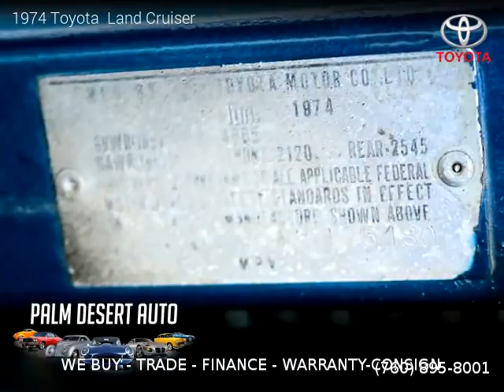1974 Toyota Land Cruiser - Palm Desert Auto Sales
Clean title, No Warranty, 59,110 miles, Manual, Black interior, SUV, RWD: Rear Wheel Drive, 2 doors, 6 cylinders, Gasoline.